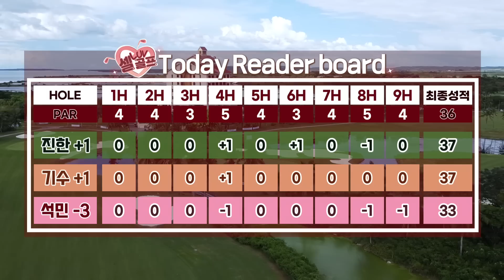필드에서 갑자기 공이 안 맞을 땐? ‘이것’만 기억하라! 셀럽러브골프 EP.38 | 변기수&윤석민-3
* 이 영상은 가상광고 및 간접광고를 포함하고 있습니다 *

목표 스코어를 걸고
나와의 싸움 중인 세 사람!
짱짱한 실력자들인 만큼
안정적인 스윙으로 스코어를 지키는 중인데...

갑자기 흔들리기 시작한 샷?
샷이 흔들리니, 멘탈까지 휘청이고
다음 샷까지 충격이 이어지는데..

하지만 해답은 있다!
필드에서 갑자기 공이 안 맞을 땐,
‘이것’만 기억하세요!